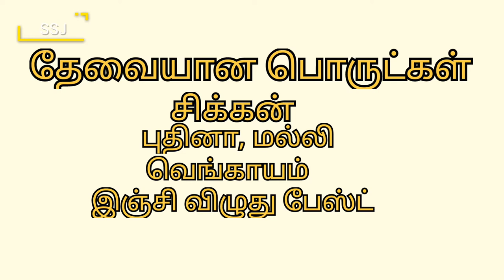Green chicken recipe / கிரீன் சிக்கன் கிரேவி